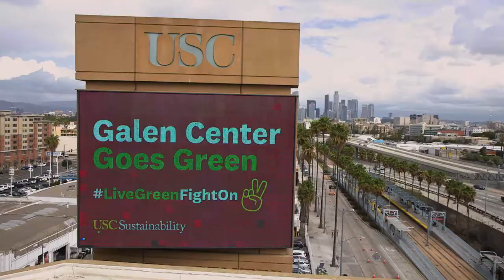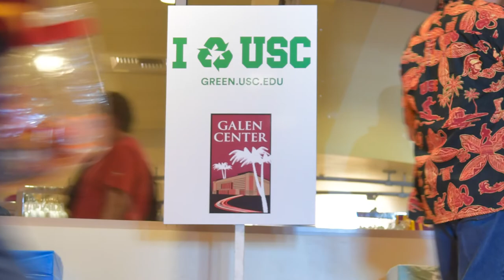Sustainability: The Solar Array on top of Galen Center